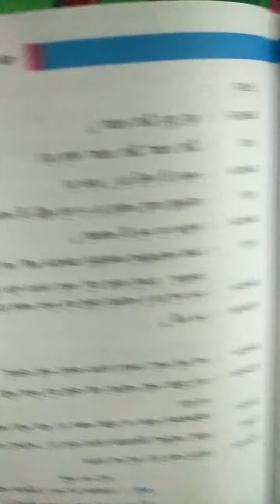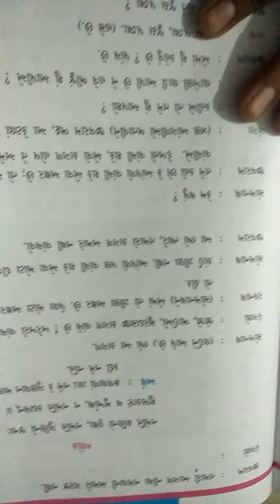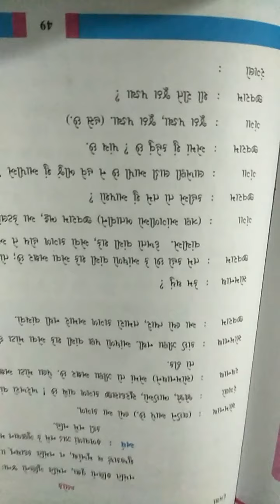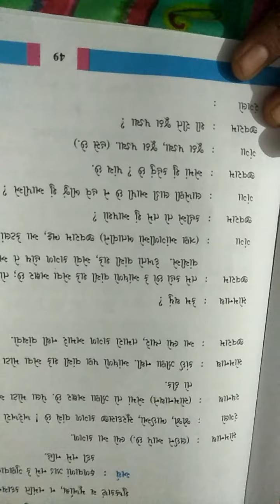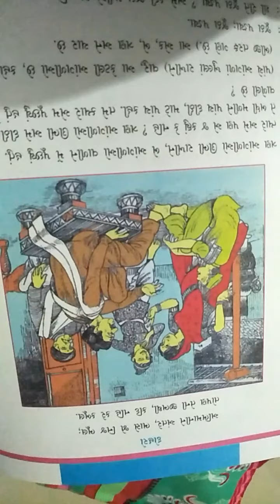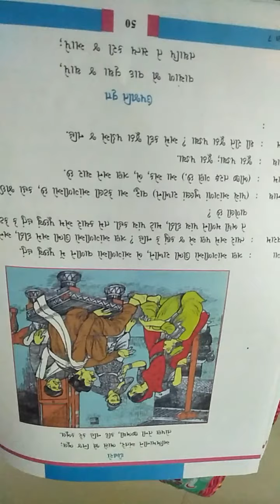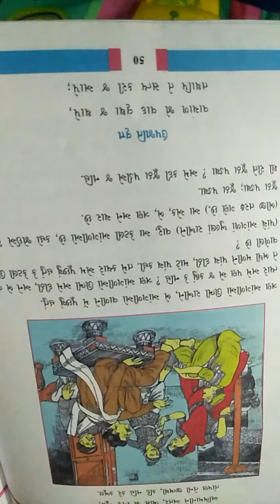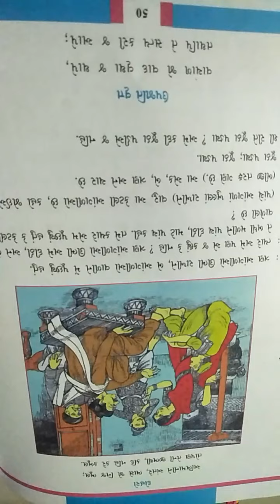std 7 gujarati ch 17 PART 2 31 3